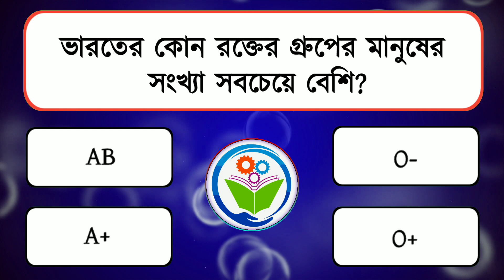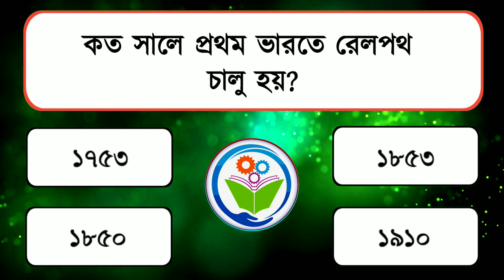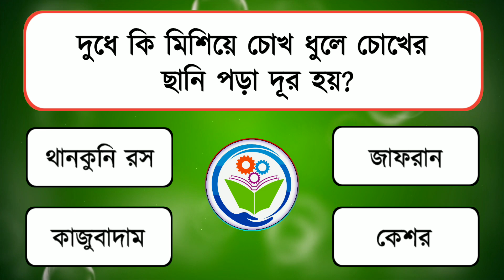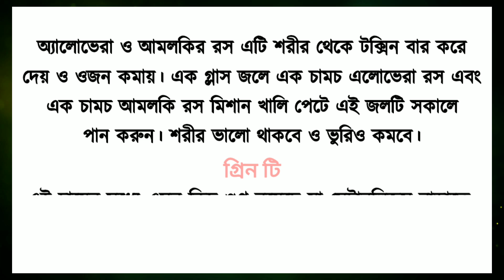কি খেলে পেটের ভুড়ি কমে? | সাধারণ জ্ঞান | Gk questions Bangla | IQ test | Bangla Quiz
Bangla general knowledge | Bangla GK | quiz  | Health tips Bangla | education | Gk trending video

কি খেলে পেটের ভুরি কমে?
কোন দিকে মাথা রেখে ঘুমানো উচিত
কি খেলে ওজন কমে?
কি খেলে গ্যাস কমে?
রাতে ভাত খেলে কি হয়?
ঠোটে কি লাগালে ঠোঁট দ্রুত ফর্সা ও গোলাপি হয়?
কোন গাছ ঘরে রাখলে মশা আসে না?
কোন ফল নিয়মিত খেলে বয়সের ছাপ পড়ে না?
খাবার খাওয়ার আগে কি খেলে গ্যাস কমে?
রাতে লাইট জ্বালিয়ে ঘুমালে কোন বড় রোগ হয়?
কোন সবজি খেলে হার্ট অ্যাটাকের ঝুকি বাড়ে?
কোন শাক ফ্রিজে রেখে খেলে ক্যান্সার হয়?
কোন ফল ফ্রিজে রাখলে সেটা বিশ্বের পরিণত হয়?
কোন রক্তের গ্রুপের মানুষ বেশি রাগ হয়?
হাতের কোন আঙুল চেপে ধরলে মাথা ব্যথা দ্রুত কমে?
কোথায় তেল মাখলে বুদ্ধি ও স্মরণ শক্তি বাড়ে?
অনুরাগের ছোঁয়া আজকের পর্ব
দাঁড়িয়ে পেচ্ছাপ করলে কোন কোন রোগ হয়?
বালিশের তলায় কোন পাতা রাখলে রাতে প্রকর ঘুম হয়? | বাসি রুটি খেলে কি হয় | ডাবের জল খেলে কি হয় | কোন ফল খেলে কি হয় | ফলের উপকারিতা ও অপকারিতা | কোন ফল খেলে কি উপকার হয় | ফলের উপকারিতা ও গুনাগুন | কোন ফলের কি উপকারিতা | বিভিন্ন ফলের কি উপকারিতা এবং অপকারিতা